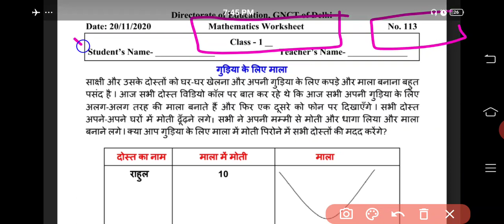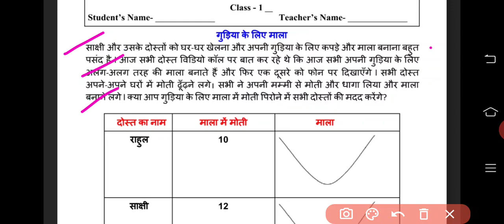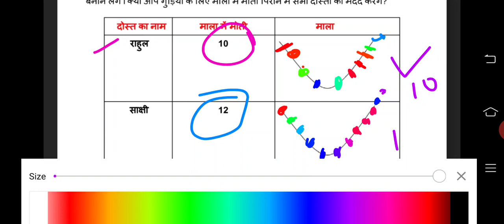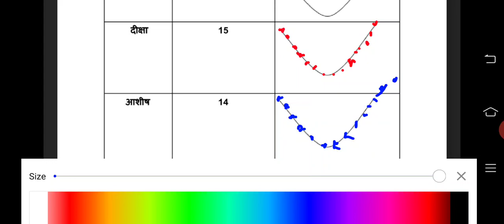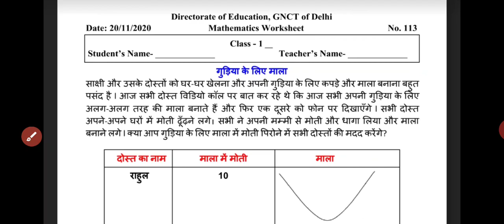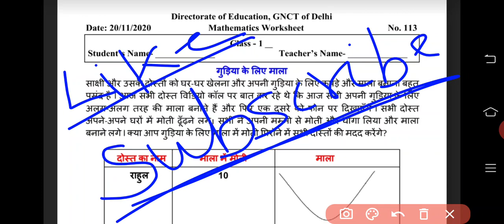1st Class Maths Worksheet, no 113, date : 20/11/2020, Friday